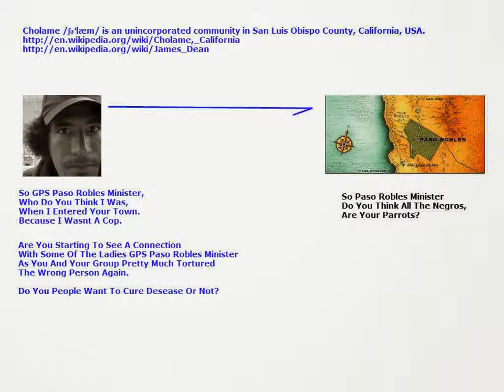Cholame is an unincorporated community in San Luis Obispo County California USA